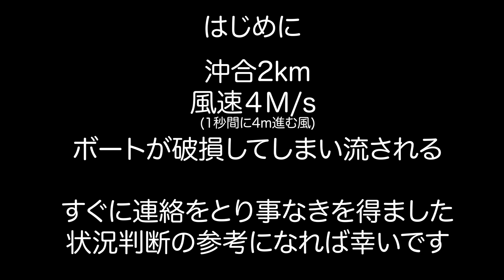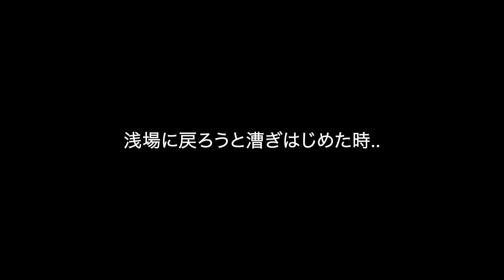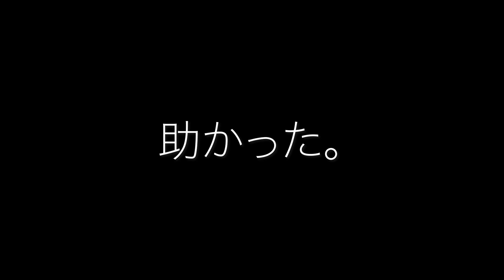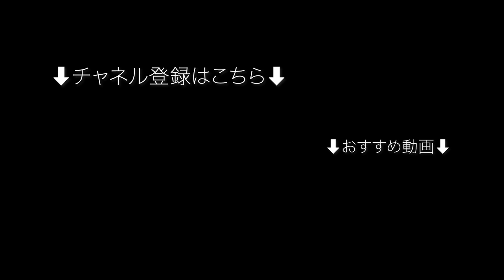【ボート釣り】遭難！？漂流しても生還するために知っておきたいこと【SUPサップ手漕ぎボート釣り向け】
葉山手漕ぎボート釣りに行ってきました。悪天候や海の状況には細心の注意が必要だと痛感しました。
空前の釣りやSUPブームで、海難事故が増えているそうです。
20回以上手漕ぎボート釣りをしていますが、不測の事態で遭難寸前の状況を体験しました。
海に出るにあたって、状況判断の参考にしていただければ幸いです。